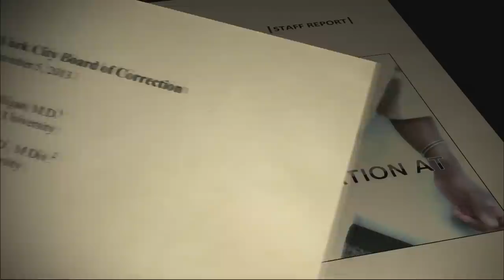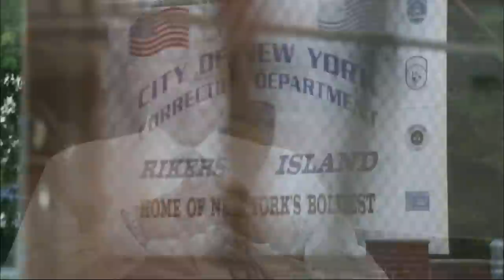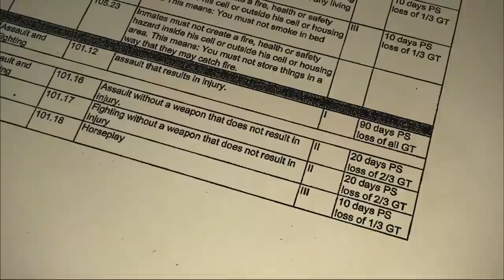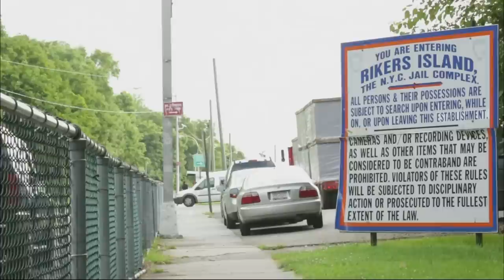Questioning solitary confinement for teens at Rikers Island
At Rikers Island, New York City's main jail complex, about a quarter of the underaged teenagers who are awaiting trial are in solitary confinement, spending 23 hours a day in a 6 by 8 ft cell. Daffodil Altan of the Center for Investigative Reporting takes a look at concern from city officials and others about the psychological effects of isolation on young inmates.